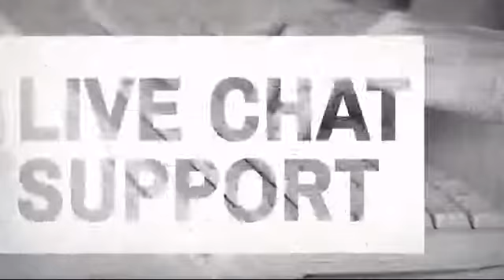USA / Philippine Flags Patch - 4" Dia. - MAEQD.com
Product Description:
Top quality embroidered USA / Philippine Flags Patch, specially designed
for martial artists and constructed from the finest materials. These
patches make great accessories to any uniform, hat, bag or jacket.

Features:
* Easy to sew on.
* Completely washable and colorfast.
* 4" Dia.